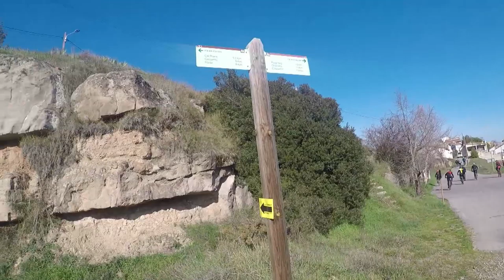PUIG-REIG CORRIOLS BIKE 2020 3 PART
REPORTATGE REALIZAT PER TELEVISIÓ DE PUIG-REIG
CÀMERA I EDICIÓ JOSEP SOLÉ